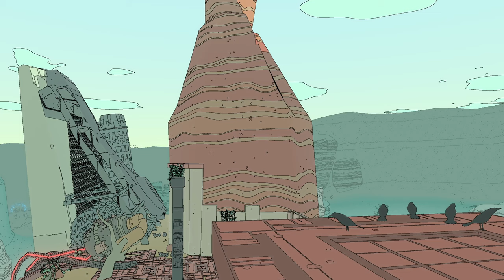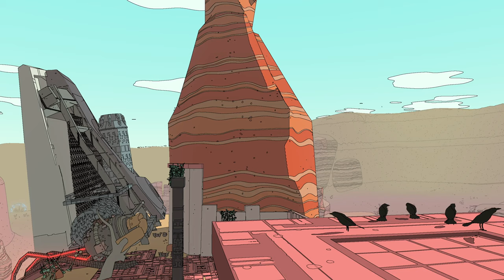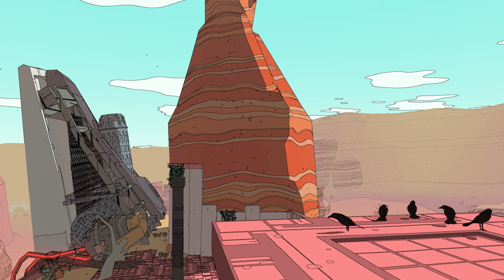Hoodoo Crash Site (Sable) | Wind, Gusts, Owls, Leaves Rustling | No Music | 1440p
Ambient scene

◙ Game
◙ Camera: Stationary
◙ Footage: ~25m Loop. Recorded in 1440p
◙ Audio: ~25m Loop. All in-game unaltered.
◙ Sounds: Wind, Gusts, Owls, Leaves Rustling

⏩ This channel does not run ads, overlays, watermarks, end screens, intros, outros or any interference with the content at all.